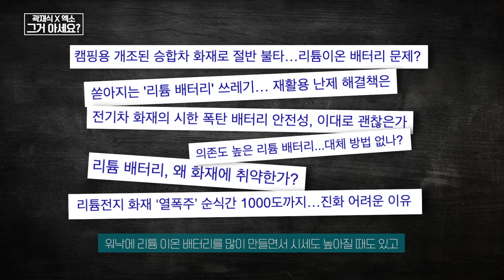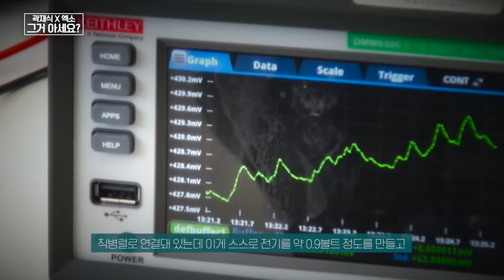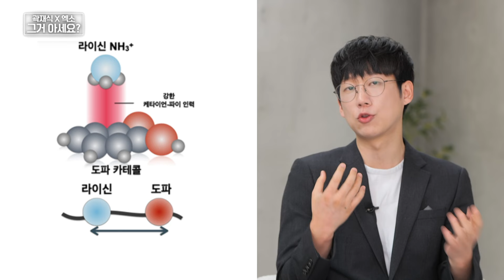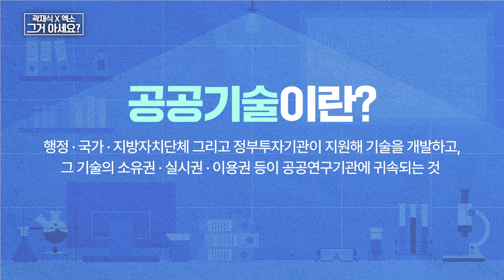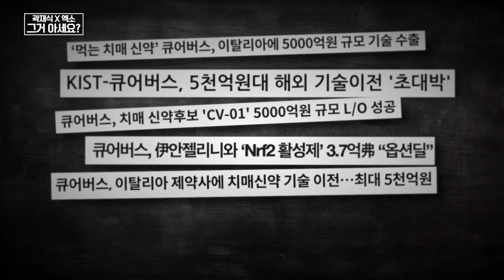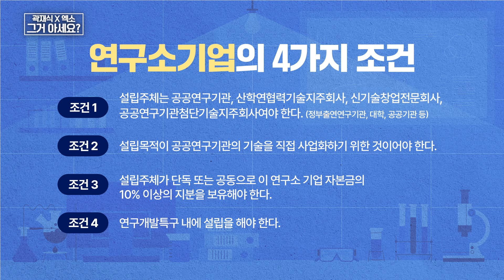[곽재식X엑소의 그거 아세요?] 터지는 기술엔 나름의 비법이 있다(연구소기업)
안녕하세요. 연구개발특구진흥재단입니다.

과학을 사랑하는 곽재식 작가✍️와 과학커뮤니케이터 엑소🔬가 연구소기업의 특별한 기술과 이야기를 소개합니다🤗

나중에 성지순례가 될지도 모르는 바로 그 영상! 🚀

곽재식 작가와 엑소가 전하는 연구소기업의 매력을 지금 만나보세요! 👀✨